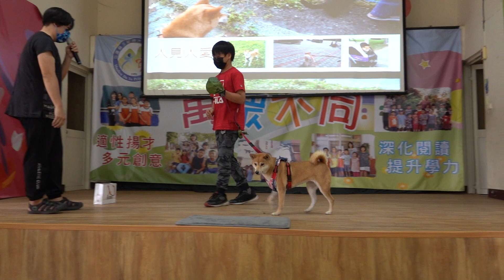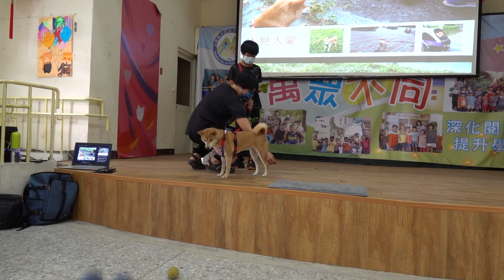大禹國小／花蓮玉里《獨一無二的家人》校園巡迴生命教育片段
她叫小米，有著令人望塵莫及的旅遊及校園巡迴紀錄。走遍台灣和外島的景點、探訪祕境，推動寵物友善環境。巡迴校園，將飼主責任為核心的生命教育傳達給小朋友們。